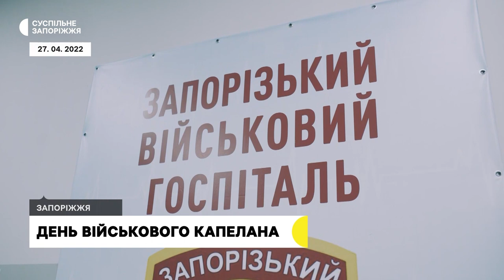Запорізький капелан розповів як за 9 років війни змінилось ставлення військових до віри | Новини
Полегшити фізичний та психологічний біль, а також дати батьківську пораду – таку місію окреслив для себе військовий капелан Андрій Ярмохін. З 2014 року запорізький пастор підтримував українських захисників на фронті, нині як волонтер допомагає місцевому військовому госпіталю.  У День військового капелана з ним поспілкувалися журналісти Суспільного.